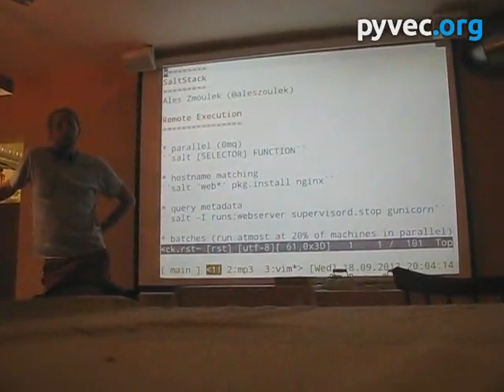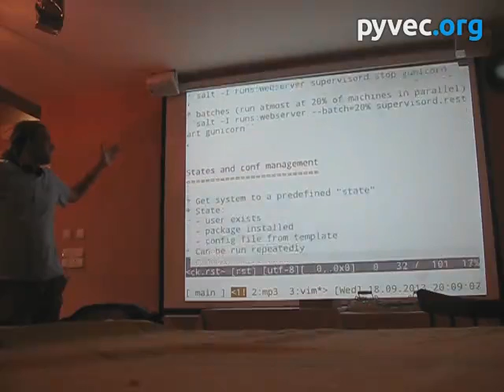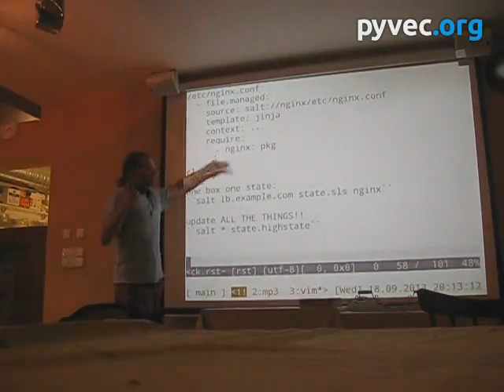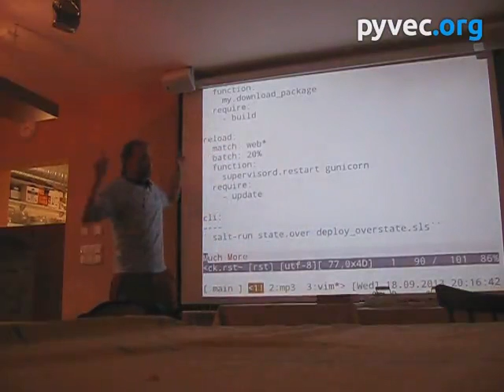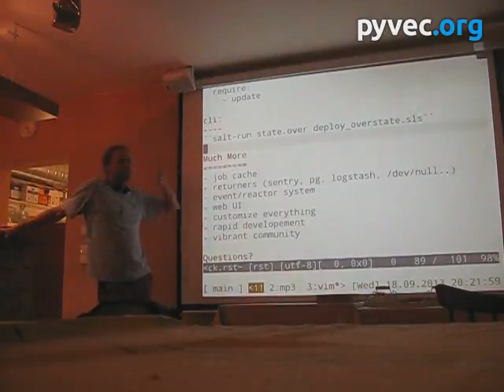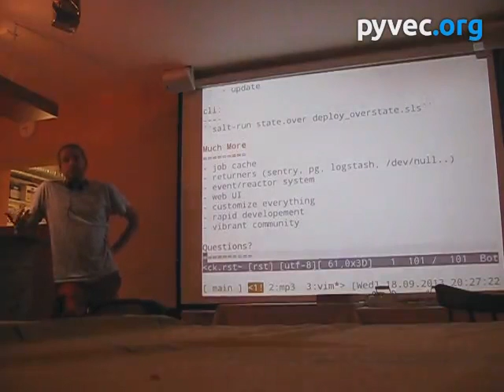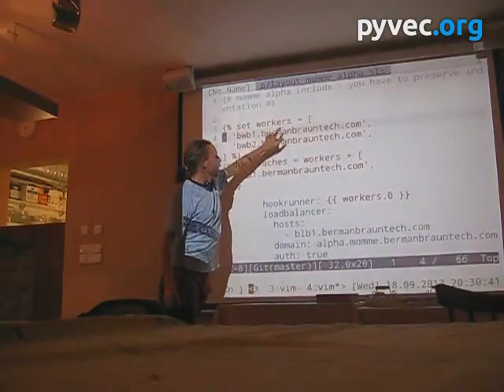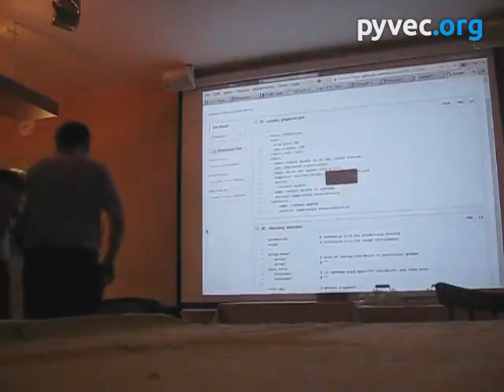Aleš Zoulek - SaltStack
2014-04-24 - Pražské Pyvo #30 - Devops